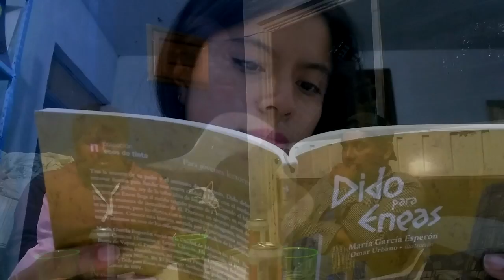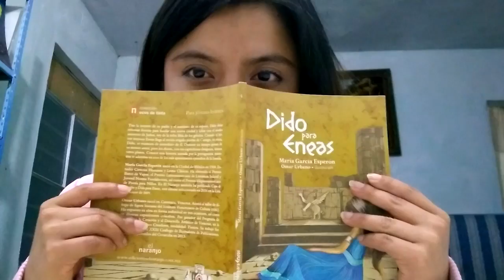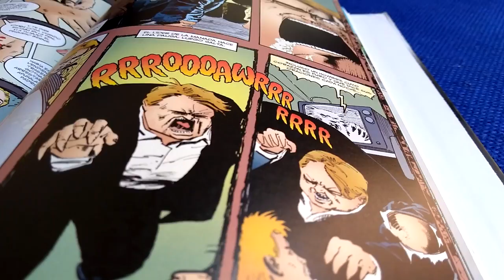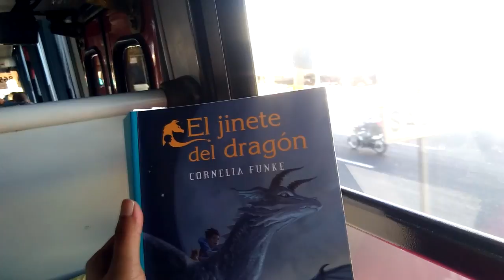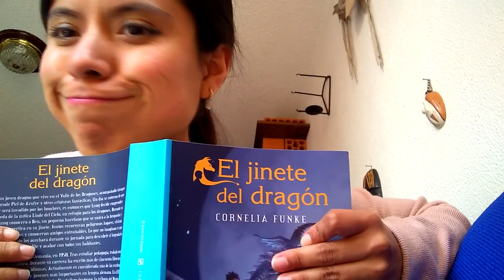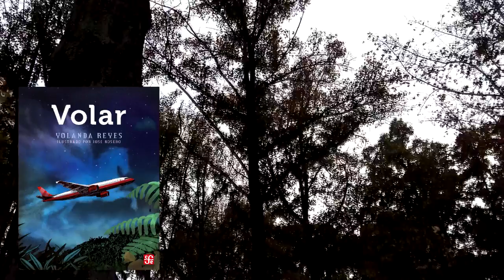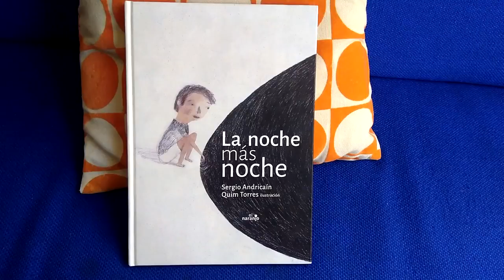Libros que leí en enero 2018 | Wrap Up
En este video hablo sobre los libros que leí en enero y cómo fueron transformando mis días. El año inició de la mejor manera posible, me invitaron a Coatlán a las 5tas jornadas de "Ciencia y Literatura", organizadas por el colectivo CiriÁn. También tuve la oportunidad de tener un encuentro con el cuerpo docente de la Escuela Primaria "Japón", ubicada en Iztapalapa. Utilicé mucho el transporte público, fui al cine con mis amigos, bailé, reí. Y sí, el año va tranquilo por ahora. Gracias por comentar, ver y compartir este video.

Libros mencionados en este video:
Dido para Eneas - María García Esperón
Cumbres Borrascosas - Emily Brontë
The Sandman (vol. 1) - Neil Gaiman
Papeles falsos - Valeria Luiselli
El jinete del dragón - Cornelia Funke
La elegancia del erizo - Muriel Barbery
Tristania - Andrés Acosta
Las muñecas también son para las niñas - Ludovic Flamant y Jean-Luc Englebert
Opuestos - Ana Palmero Cáceres
¿Qué está pasando allá arriba? - Jazmín Villagrán
La noche más noche - Sergio Andricaín y Quim Torres
Volar - Yolanda Reyes

Únete a TravesíaFeminista de Librosb4Tipos. Cada mes estará dedicado a una región distinta del mundo y el propósito es dar visibilidad a autoras poco leídas. Más información en nuestro twitter @librosb4tipos.

¡Anímate a conocer Bookmate!
Inserta el código: ENSAYOSDEABRIL y obtén un mes gratuito en tu suscripción. (Válido hasta el 1 de junio de 2018).